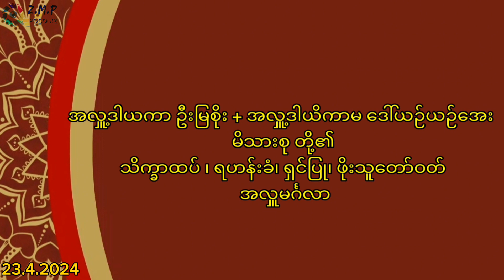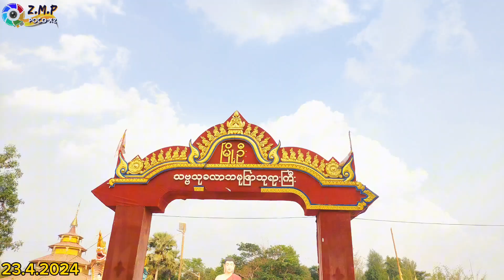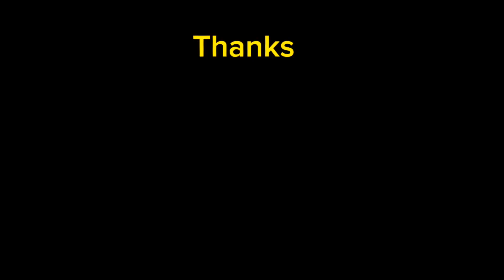ဦးမြစိုး + ဒေါ်ယဉ်ယဉ်အေး မိသားစု အလှူမင်္ဂလာ